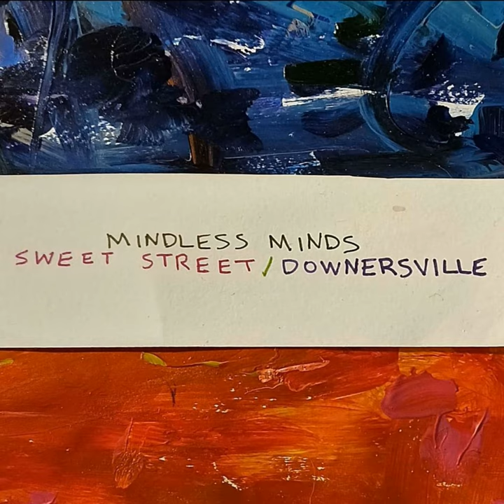dwnx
dwnx · Mindless Minds

Sweet Street/Downersville